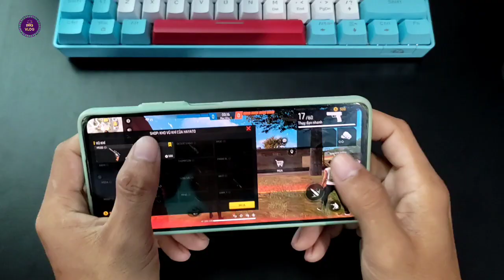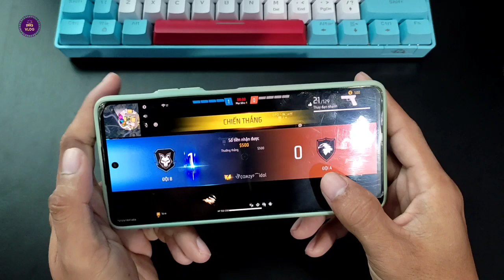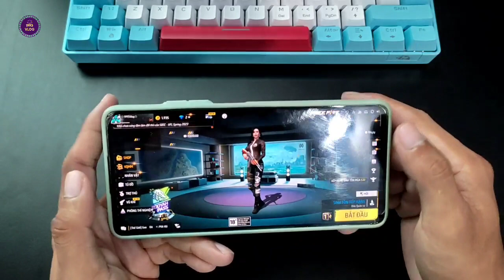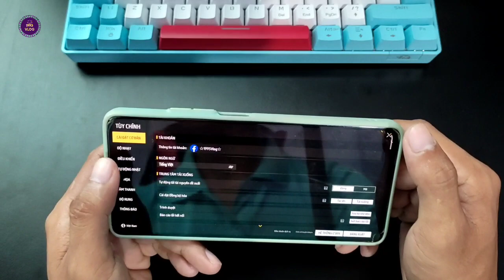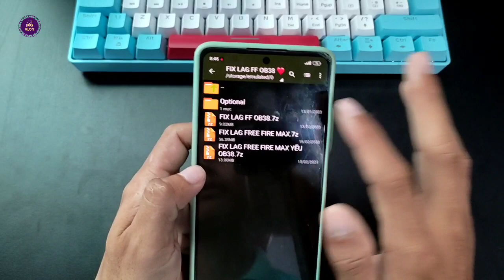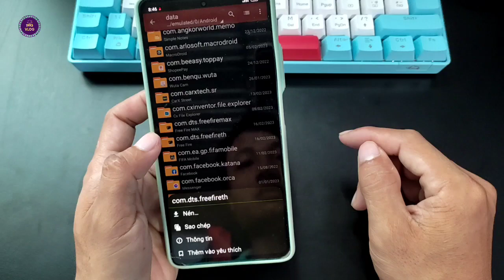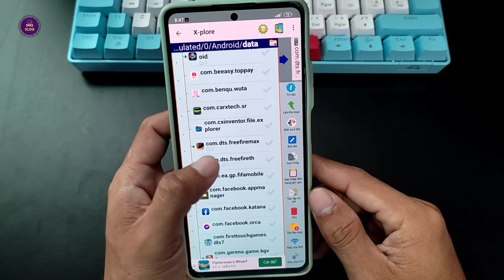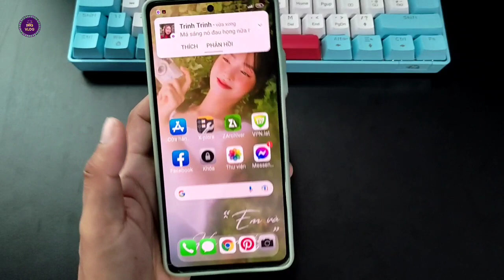Cách Fix Lag Free Fire Ob38 1.97.14 Mới Nhất - Giảm Lag FF Máy Yếu Chơi Cực Mượt Ỗn Định FPS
Kênh Yêu Thích Công Nghệ Và Thủ Thuật Android 🇻🇳

‌ ☞Em là Trần Quốc Tuấn Làm Về Thủ Thuật Công Nghệ.

Tất cả điều Miễn Phí.

‌ XEM HẾT CLIP ỦNG HỘ MÌNH NHÉ. ĐỂ MÌNH CÓ THÊM ĐỘNG LỰC LÀM TIẾP Ạ.